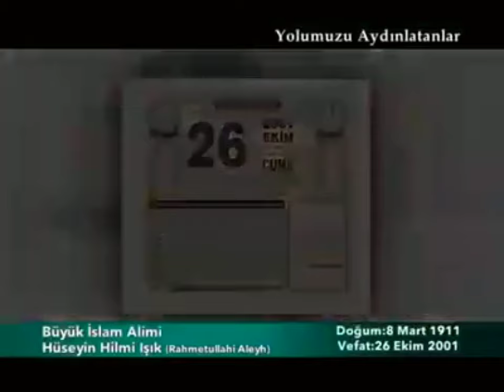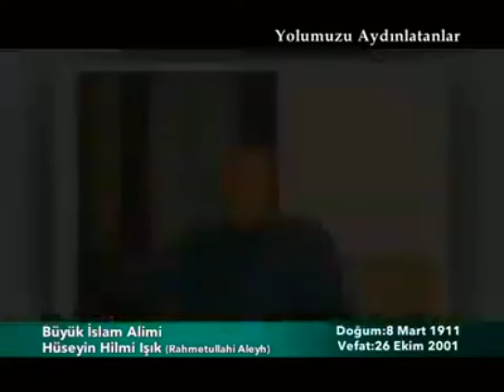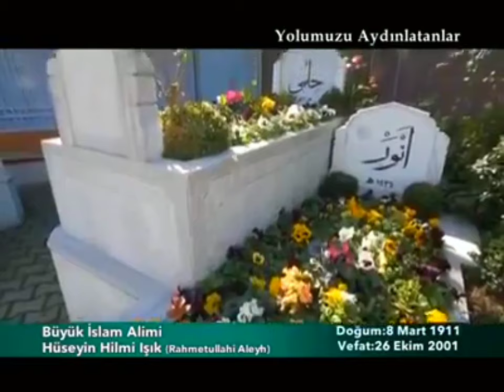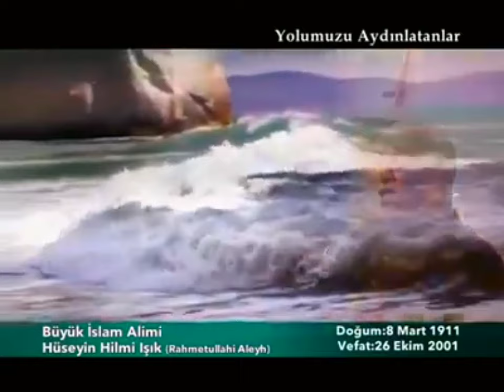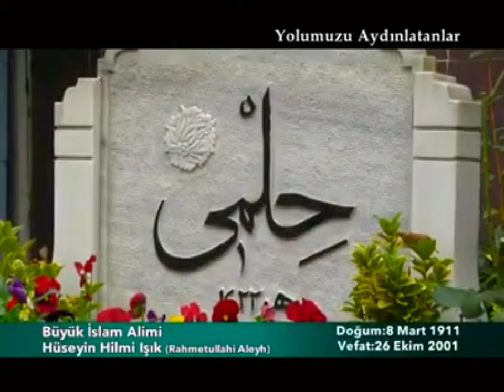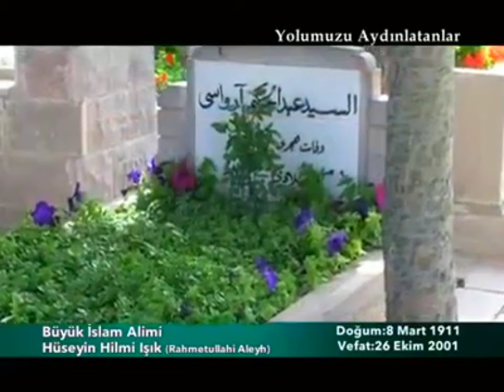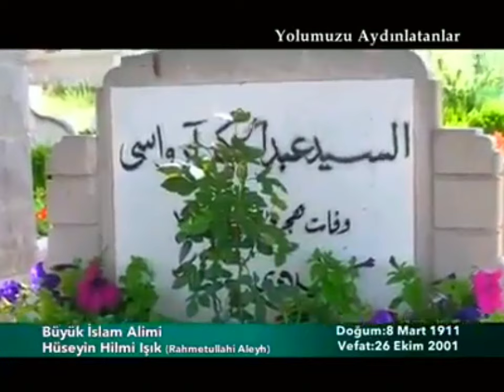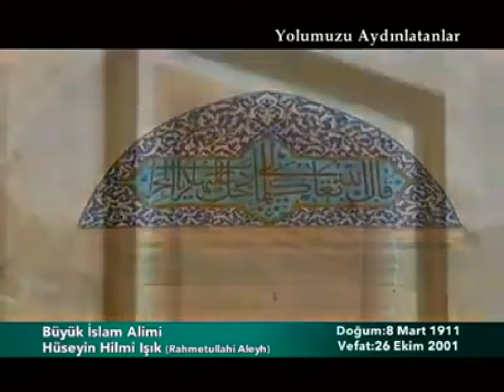Büyük İslam Âlimi Hüseyin Hilmi Işık Efendinin Hayatı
Büyük İslam Âlimi, Hüseyin Hilmi Işık Efendinin Hayatı. ( NOT : Video Alıntıdır)